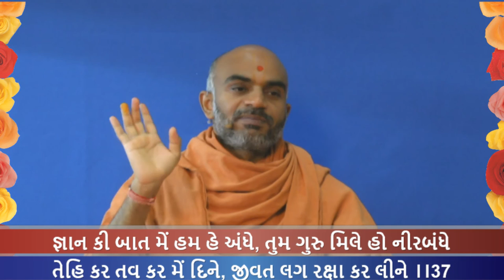Haricharitramrut Sagar Katha Pur 4,Tarang 54. 11/8/16